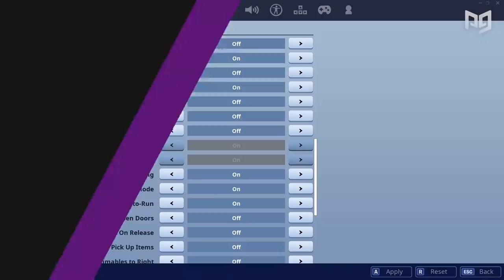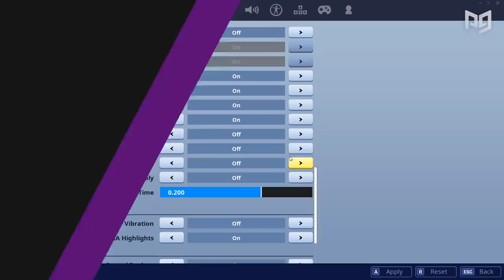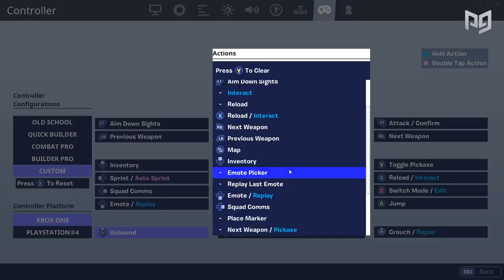ULTIMATE Controller Sensitivity and Settings Guide for Fortnite Chapter 2!